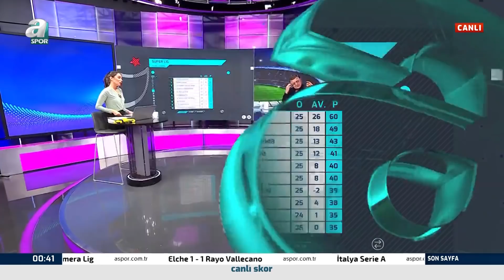Yılmaz Vural'dan Trabzonspor'a Övgüler: "Abdullah Avcı'yı Kutluyorum"